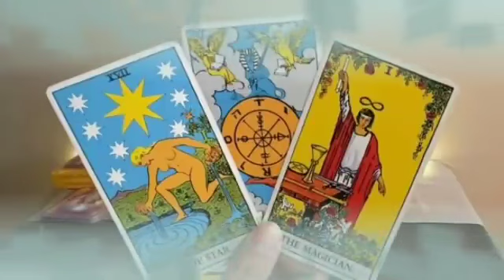برج الدلو ♒ من 25 إلى 31 أكتوبر 2021 خبر حلو جدا🤭لا تشمت في عدوك الساحر😭فضيحة له على الملأ👌😏